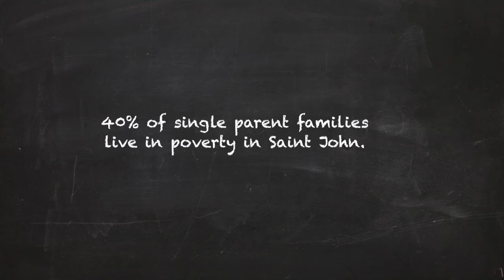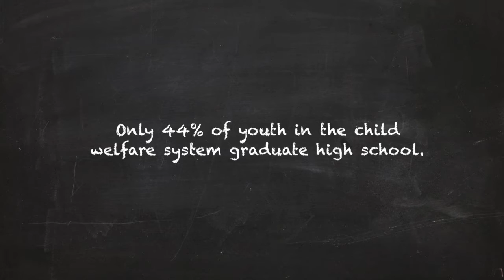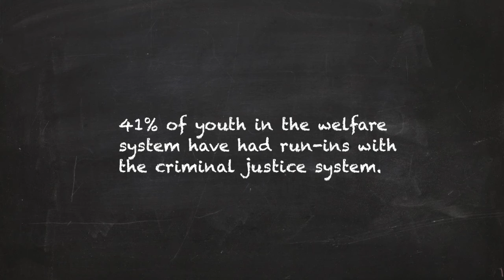Constable Mcintyre on Bee Me Kidz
Constable Jocelyn Mcintyre talks about Bee Me Kidz in the community.